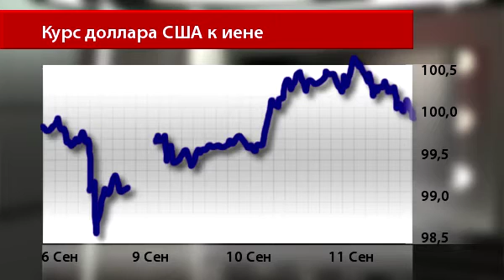Новости InstaForex 12 Сентября.Курс иены снова снижается благодаря событиям в Сирии и Китае